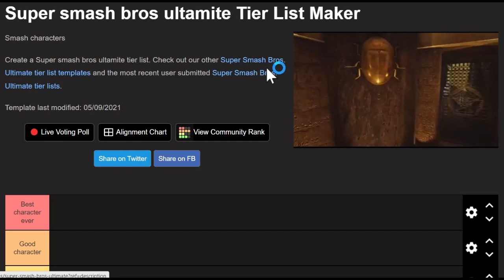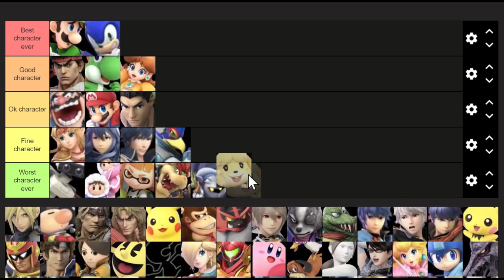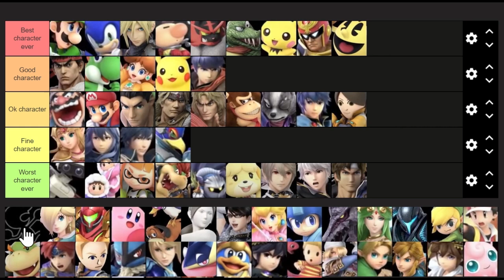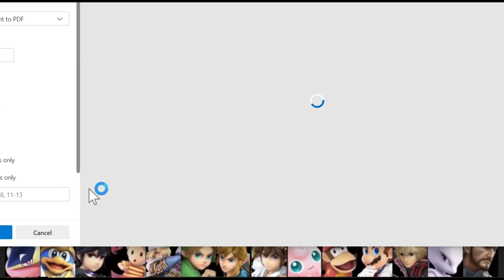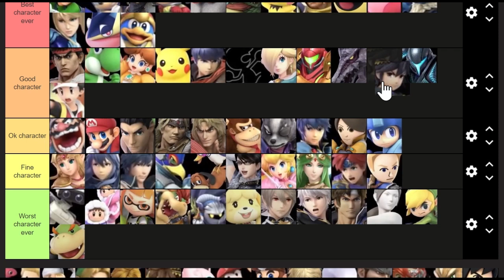I Shouldn't Have Asked 5 People to Help me Rank Super Smash Bros Characters...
Watch MrEpicSkip's version!